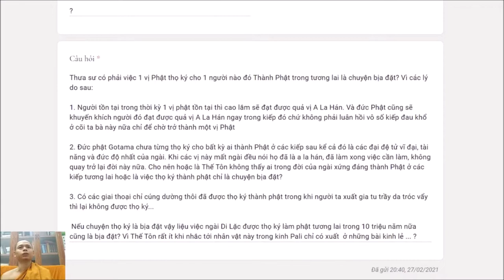180. Có hay không việc thọ ký cho một người thành Phật?